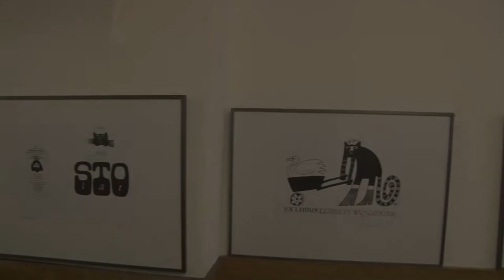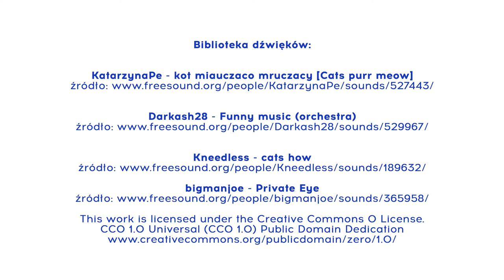Andrzej Kot - Grafika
Wystawa w Młodzieżowym Domu Kultury nr 2 w Lublinie
więcej: